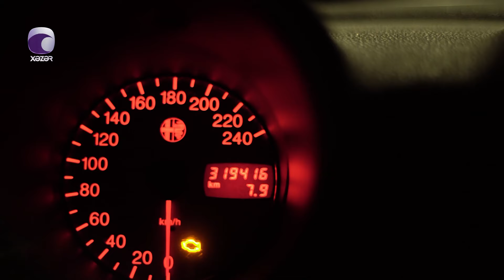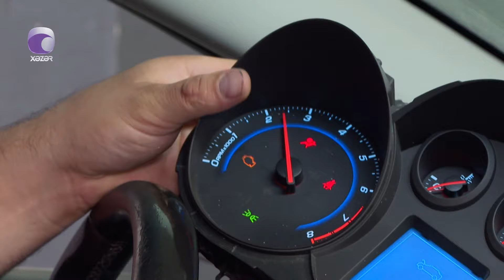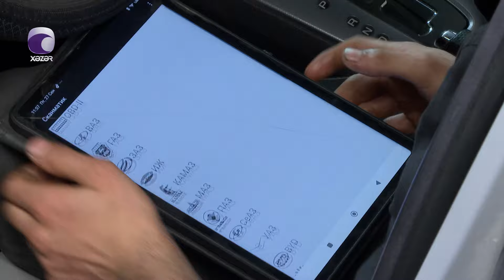Avtomobildə bu işarənin yanması ciddi problemə yol aça bilər